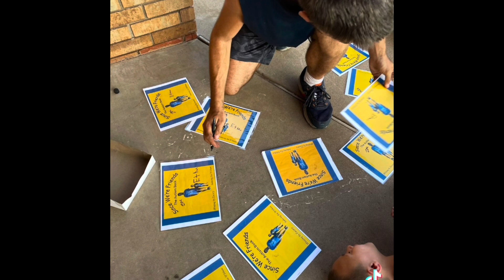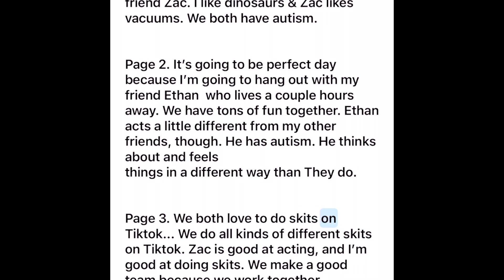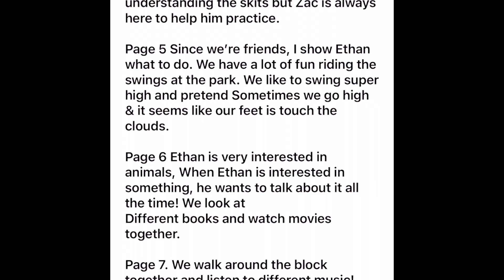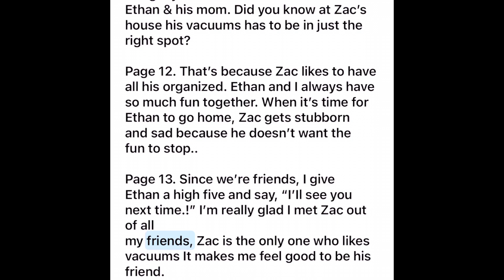We are finished!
(“Peanut & Mason”) are my actors. They act out in videos!

(“JIM”)/(“David”)
Are the garbage truck drivers that dump the garbage cans in my city where I film them!

(“Maliek”) (“Mason”) (“peanut”) (“Ethan”) are the main people  you will probably see in this channel. You will probably see different people as well through this channel!

(“Kids”) I am friends with a lot of kids and I’m friends with there parents. You might see at least one kid in one of my videos every week month, that don’t mean their my actors that MEANS I’m friends with them and I get kids asking me all the time can I be in your videos and I will say yes you can be in one.

Social medias that you can follow me on.

Youtube pokedonasourman

WE ARE Ryderswarriors!

535 Main St, Lahoma, OK 73754